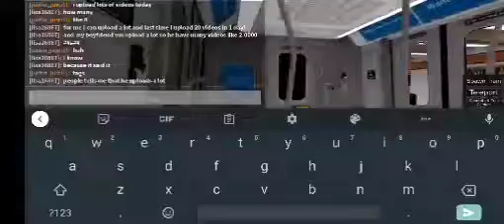Riding On The Subway Train On Roblox Part 3